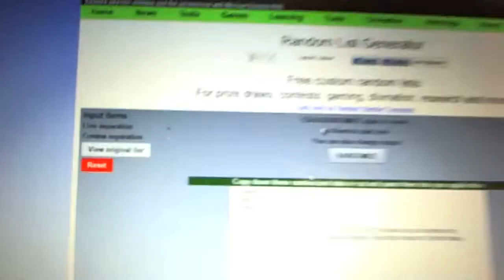C&C #4469 Multi Randoms